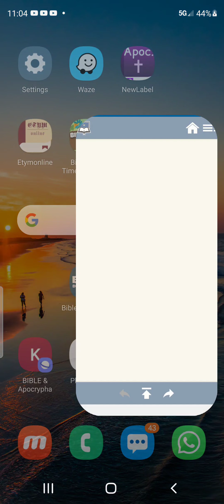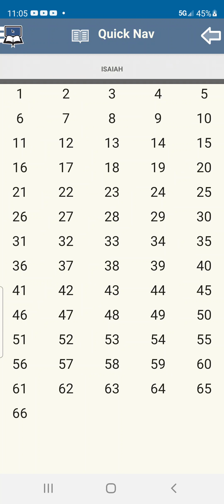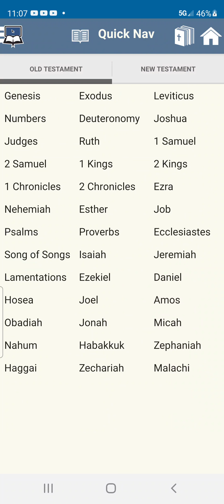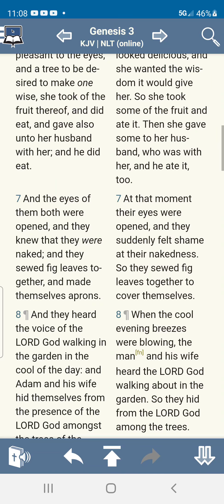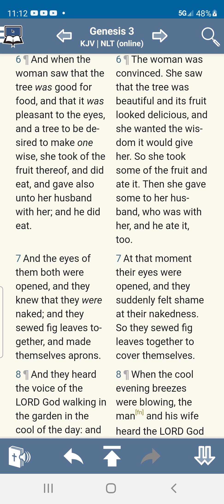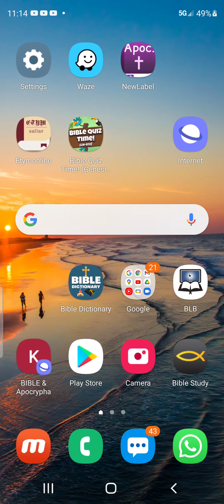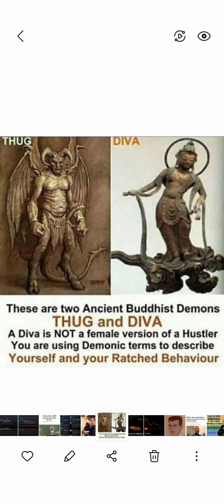THEY COVER THEMSELVES WITH CONFUSION....